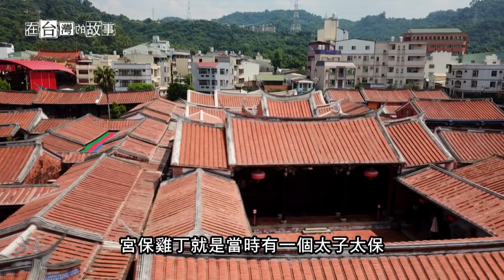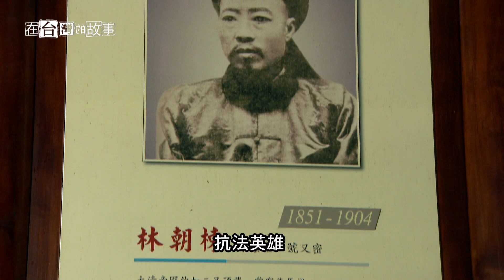聯邦銀行第一季 【霧峰】台灣第一軍火材料世家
台灣有意思!!! [台灣第一軍火材料世家]

台灣豪門這麼多，辜家、顏家、陳家、蔡家、郭家..這麼多豪門家族，比的都是誰最有錢?誰的土地最多? 但你有聽過自己擁有軍隊和槍械的豪門嗎?

阿罩霧林家，是台灣第一支，也是目前唯一一支，自組部隊和自製槍械的豪門家族，他們不但有兵有槍，兩百年前，他們還是火藥材料供應商

西元一八八四年，法國人從樟腦裡提煉出穩定的無煙火藥後，讓歐洲國家的步槍從大口徑黑火藥，變成小口徑無煙火藥槍彈，大大提升了樟腦的價值，就這麼剛好，台灣盛產樟腦，而霧峰林家又有獨家的樟腦開採權，光靠賣樟腦，林家足足買下了18萬甲土地

從桃園大溪到雲林虎尾，從西邊梧棲到東邊國姓，幾乎整個中台灣的土地都是霧峰林家的；而霧峰林家不但家大業大，度量也很大，對於慈善捐款或是捐地蓋廟蓋車站，絲毫不手軟，這種對地方對政府都是廣結善緣的作風，讓霧峰林家從原本只懂得打仗的部隊，成為軍、政、農、商於一身，富可敵國的豪族…